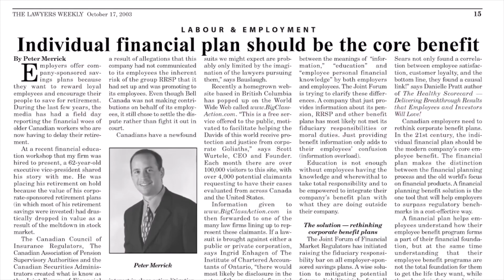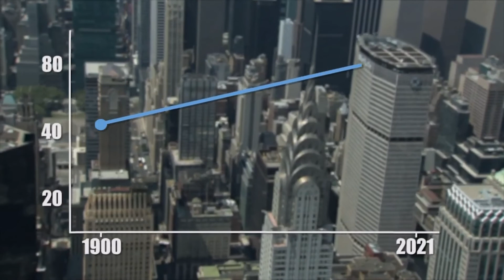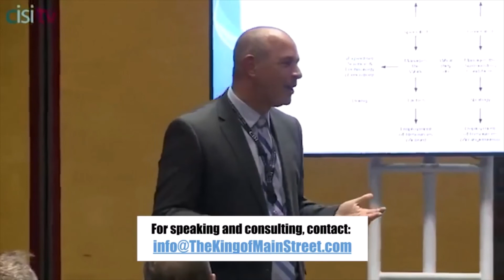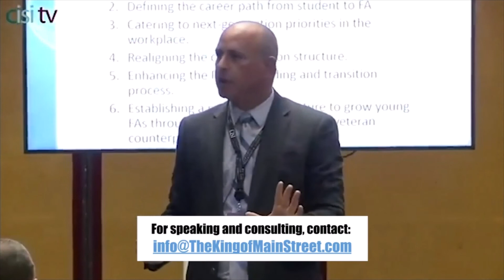Greenpeace Co-Founder/Dropout: Conversations with Dr. Patrick Moore on Becoming a Societal Elder...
To read reviews and to order Dr. Patrick Moore's latest book - Fake Invisible Catastrophes and Threats of Doom